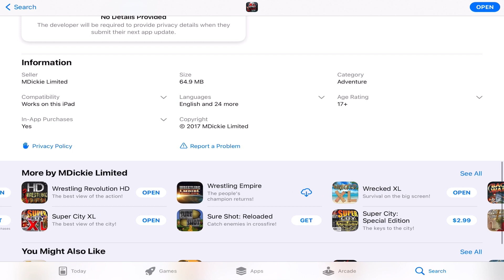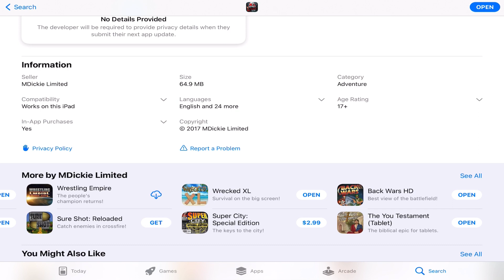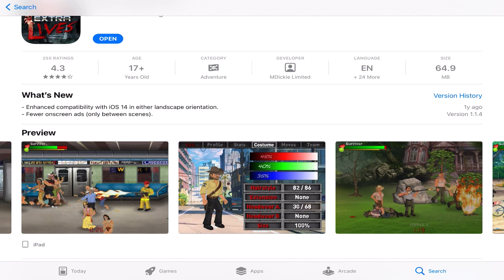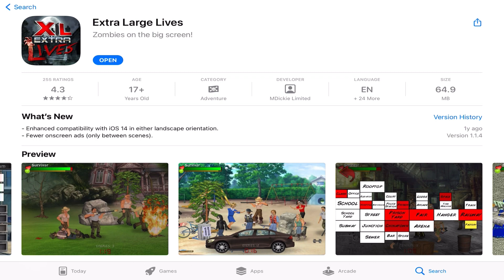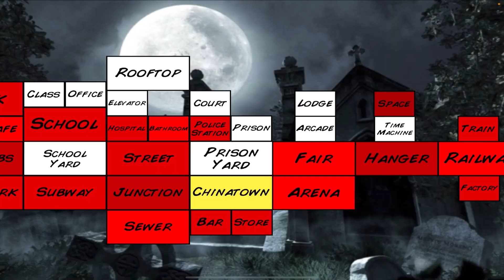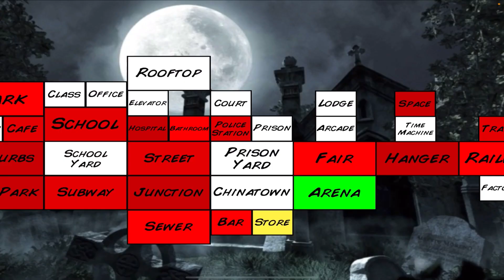Mobile Zombie Games - Extra Lives | Intro / episode 1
Im going to be putting up the whole play-through of this game Extra Lives by Mat Dickie.
This episode is mostly an intro to the game and brief explanation along with the parody characters in the game with some I created and then the beginning of the series.
Episodes (2 - End) will be all gameplay